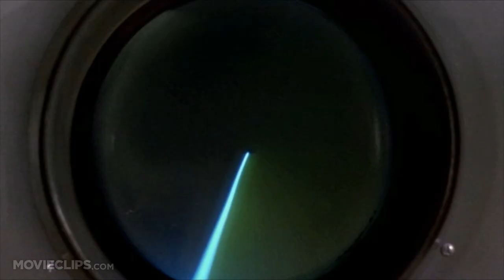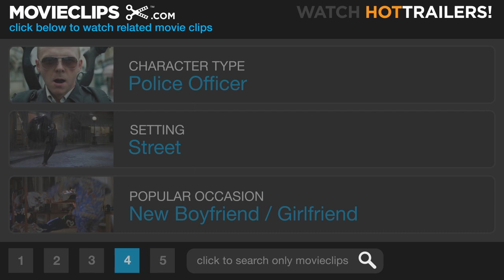The Naked Gun 2½: The Smell of Fear (6/10) Movie CLIP - What A Drag (1991) HD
CLIP DESCRIPTION:
Nordberg (O.J. Simpson) gets caught setting a bug and is dragged underneath a van and then Drebin's car.

FILM DESCRIPTION:
Leslie Nielsen returns as the intrepid (and accident-prone) Lt. Frank Drebin in Naked Gun 2 1/2: The Smell of Fear, "un film de David Zucker." This second feature film from the "Police Squad!" series finds Drebin as a guest at a White House dinner, receiving an award for shooting his 1,000th drug dealer, although he admits to shooting only 998 -- he ran over the last two in his car. ("Luckily, they turned out to be drug dealers"). Also at the White House dinner is energy czar Dr. Albert S. Meinheimer (Richard Griffiths), whom President George Bush (John Roarke) has chosen to start a new national energy policy. Since Meinheimer believes in promoting alternative energy resources, the evil leaders of the polluting energy industries (coal, oil, and nuclear power--or the lobby groups SMOKE, SPILL and KABOOM) are horrified at Bush's choice. Joining together with arch-villain Quentin Hapsburg (Robert Goulet), they plan to kidnap the real Meinheimer and substitute a fake Meinheimer in his place who will enact energy policy according to the dictates of the energy lobby. Drebin becomes deeply involved in the conspiracy when he runs into his ex-girl friend Jane (Priscilla Presley), who is not only Meinheimer's public relations director but also Hapsburg's current paramour.

CREDITS:
TM & © Paramount (1991)
Cast: George Kennedy, Leslie Nielsen, O.J. Simpson
Director: David Zucker
Producers: Jim Abrahams, Robert LoCash, Gil Netter, Catherine Meyers, John D. Schofield, Robert K. Weiss, Jerry Zucker, Michael Ewing
Screenwriters: Jim Abrahams, Pat Proft, David Zucker, Jerry Zucker